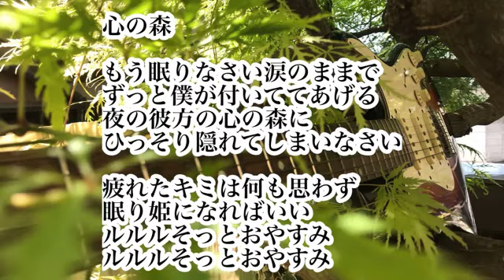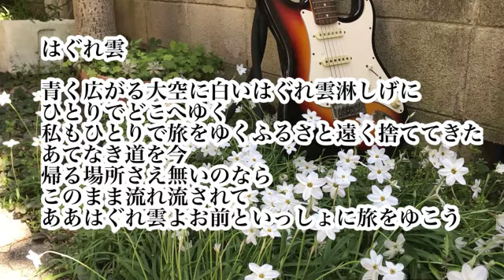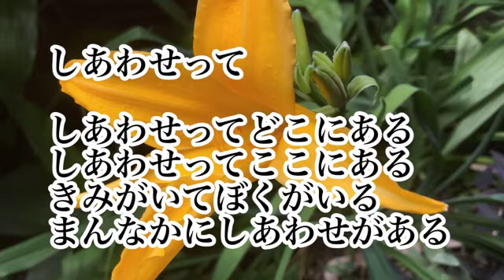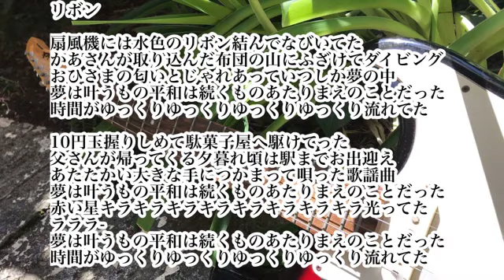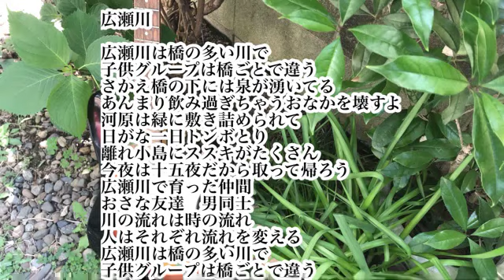【 自作曲 集】弾き語り ②（曲名は後日書く予定）